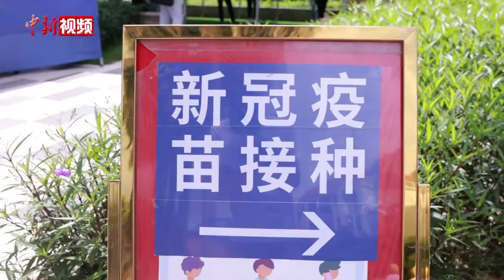广州多名台胞相约接种疫苗 坦言两岸抗疫落差大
广州市番禺区台办的工作人员，一大早在番禺区祈福医院门口就开始忙碌，6月18日，一共有近70位台湾同胞相约在此，接种第二针新冠疫苗。
       据了解，广州市、区台办做了许多工作，摸清台胞接种疫苗的实际需求，创造了不少的便利渠道，像在手机微信小程序中就有台胞预约接种服务功能，让台胞在自愿前提下，接种疫苗。
      当天在接种现场，有母女一起来接种的，也有年龄较大的，古秀亮是其中年龄最大的台胞，59岁，他表示，对自己的身体有信心，对大陆的疫苗更有信心。
       据统计，从4月22日，广州首批台胞免费接种疫苗到现在，广州共有50多批次4000多名台胞自愿接种新冠疫苗，未发现受感染情况。